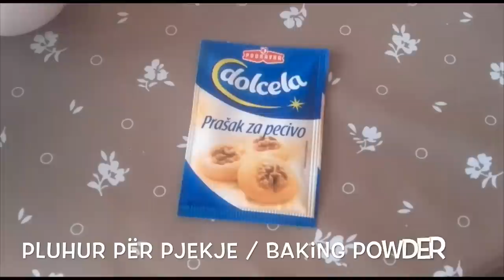SHTRUMFETA - një ëmbëlsirë shumë e shijshme që përgaditet shpejtë !! / SMURFS CAKE !!